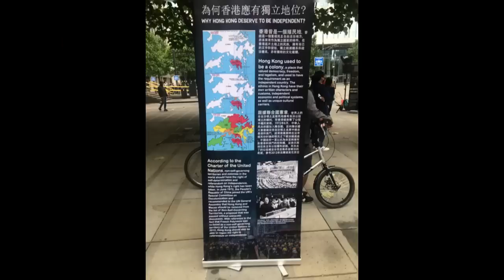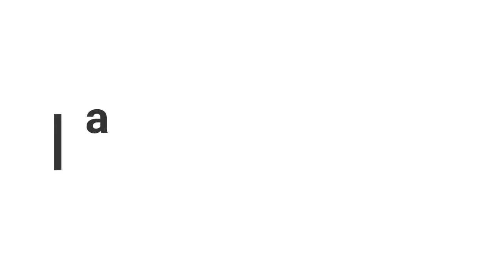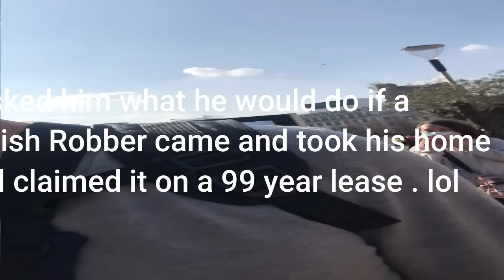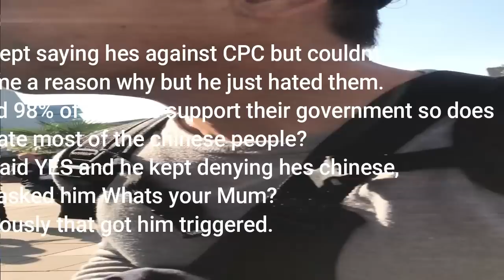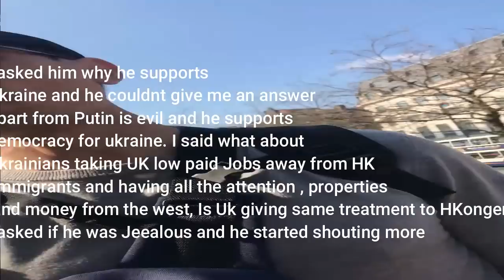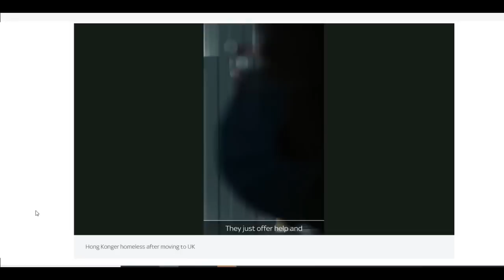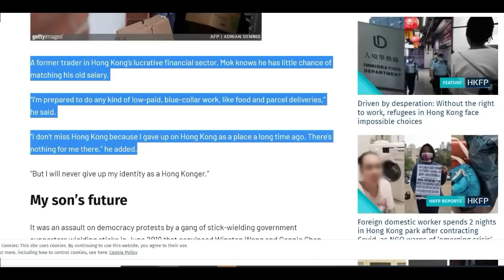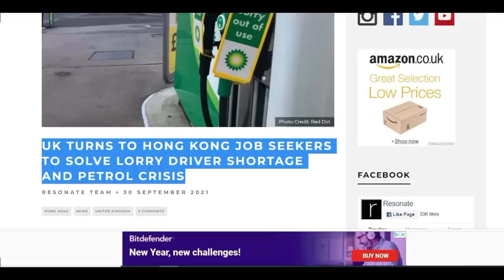My experiences at a HK rally in UK,Almost arrested, HKongers becoming homeless in UK,No Jobs/Housing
My Experiences at a Hong Kong Rally & Hong Kongers becoming homeless in UK who prioritise Ukrainians in Jobs and Housing

r/RussiaChinaUkraine